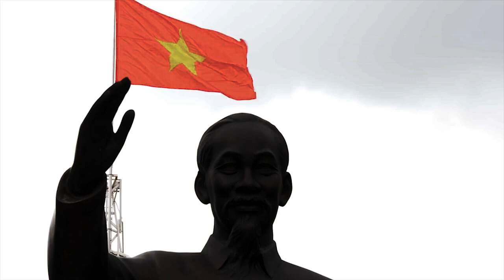Ancient Secrets of Vietnam Land || Travel World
Vietnam Travel.  Vietnam is one among the foremost stunning countries in Southeast Asia, drawing visitors to its green mountains, busy towns, and beaches of golden sand.